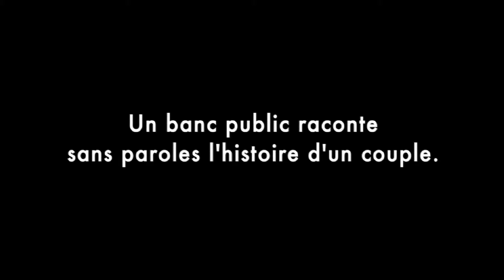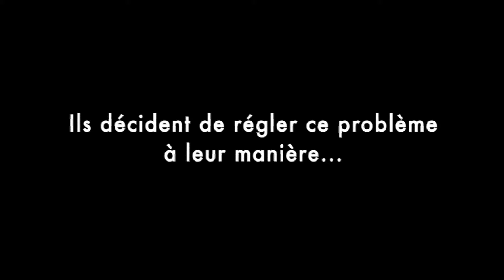Bande-annonce Les Déviants